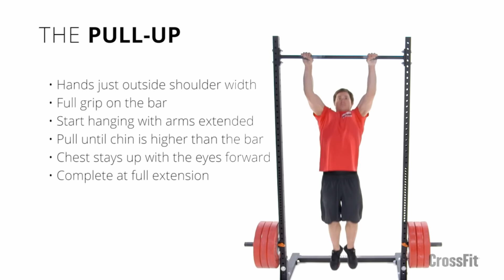43. vpr | Pull-up (přítah)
Ukázka provedení jedné z variant cviků (Pull-up - přítah) benchmarkového wokoutu HELEN využitého jako zápočtové zaměstnání z tělesné přípravy 43. výsadkového praporu na rok 2017.